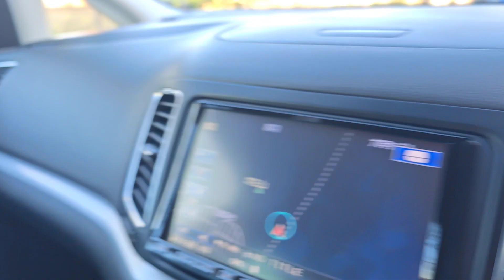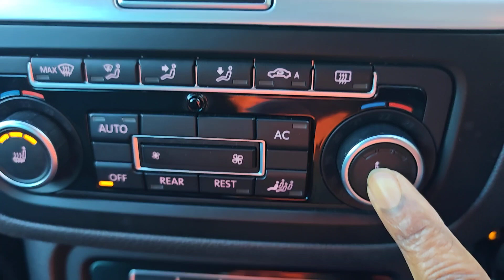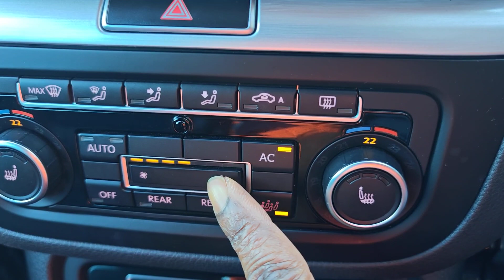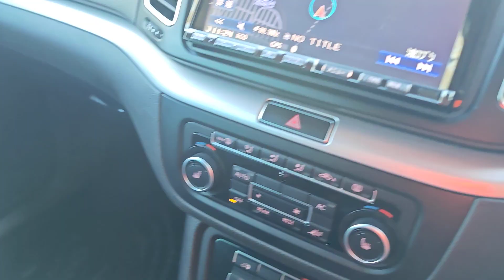VW SHARAN 1.4 TSI 2012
Premium Edition, Leather seats, front heated seats, 7seaters, All-round sensors, foldable 3rd row seats, DSG automatic, Thule top-quality Roofrack

Only @adefolorunso (Fabulous-Cubes Ltd)